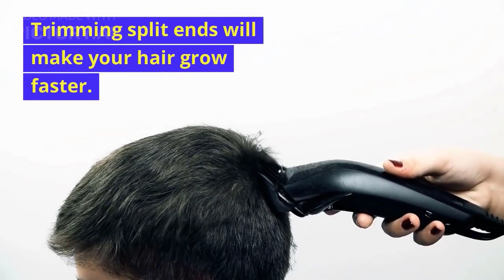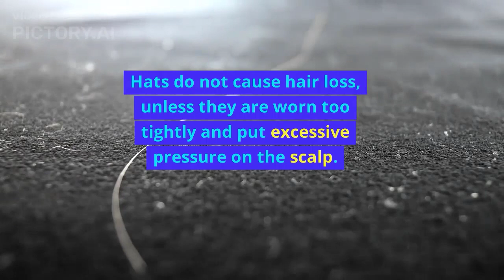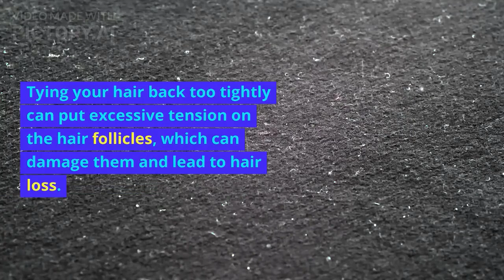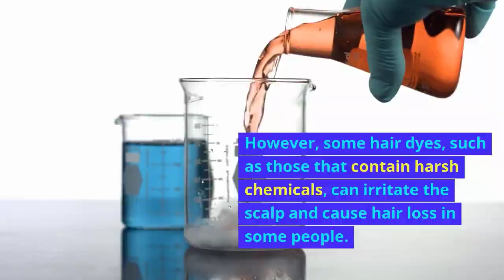The Truth About Hair Myths: What You Need to Know to Care for Your Hair. Common Mistakes, tension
Do you have any hair myths that you believe in? In this video, I'm debunking 10 of the most common hair myths that are actually false. I'll also share some tips on how to avoid damaging your hair and how to get healthy, beautiful hair.

Here are some of the myths I'll be debunking:

You should brush your hair 100 times a day.
You should only wash your hair once a week.
You should never use heat styling tools on your hair.
You should never dye your hair.
You should never bleach your hair.
I'll also share some tips on how to avoid damaging your hair:

Use a wide-tooth comb to brush your hair.
Wash your hair as needed, but avoid washing it every day.
Use heat protectant spray before using any heat styling tools.
Get regular trims to remove split ends.
If you want to learn more about hair myths and how to care for your hair properly, be sure to watch this video!

Top 10, Lifestyle , News , Health Tip  , DIY , Home Tips , Relationship Advices Any Many More
Keep Visiting